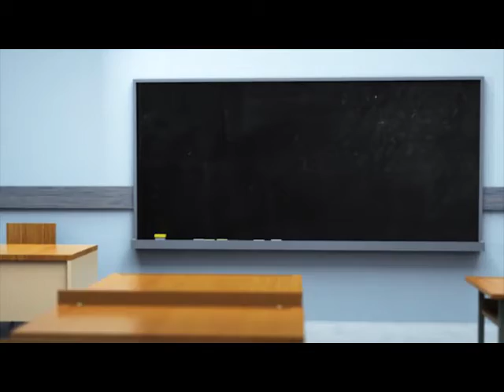Tantangan Generasi Penerus Bangsa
Realita akan tantangan serta tuntutan untuk generasi penerus bangsa